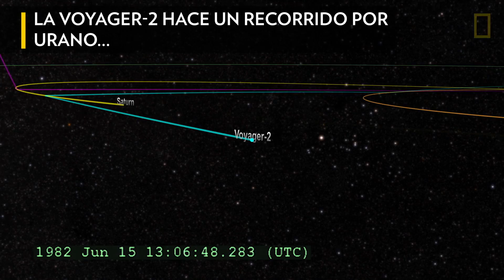El viaje de 2 NAVES ESPACIALES a los límites exteriores del SISTEMA SOLAR | NatGeo en Español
Después de 40 años de servicio, las dos naves Voyager se adentran más en el cosmos. El Voyager 1 mantiene el récord como el objeto más alejado de la tierra, fabricado por el hombre.